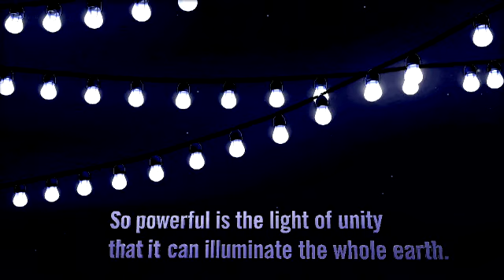Season's Greetings from United Way of the Big Bend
We want to wish everyone a wonderful holiday season, and encourage you to continue to LIVE UNITED!